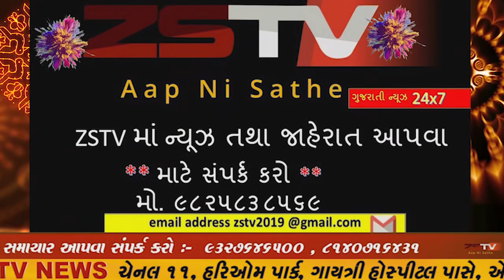અરવલ્લી જિલ્લા યુવતીના મોત મામલે મહિલા અયોગ્ય દ્વારા બેઠક //ZSTVNEWS//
અરવલ્લી જિલ્લા
સાયરા ગામે પીડિત પરિવારની મુલાકાતે ર્ડો. રાજુલ દેસાઈ.